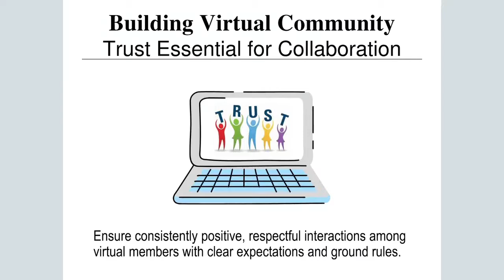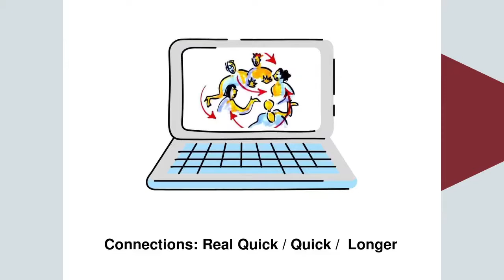Build Virtual Community